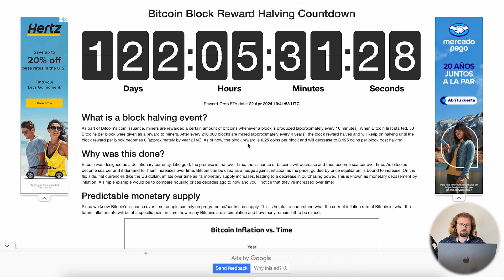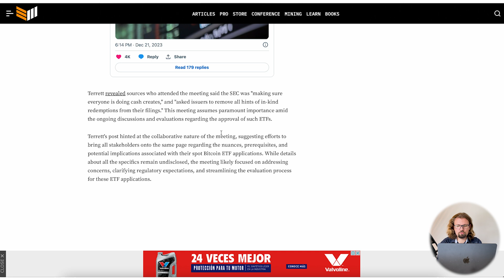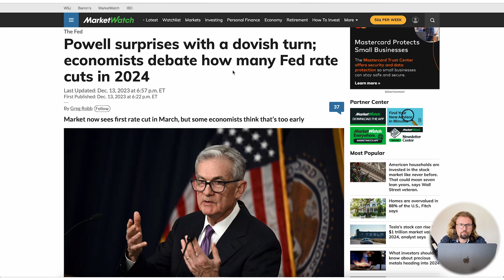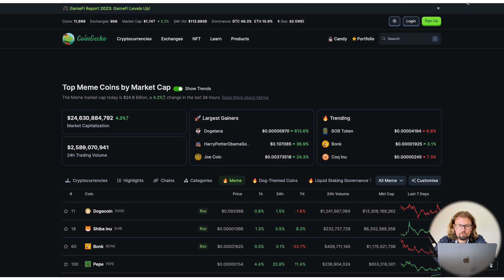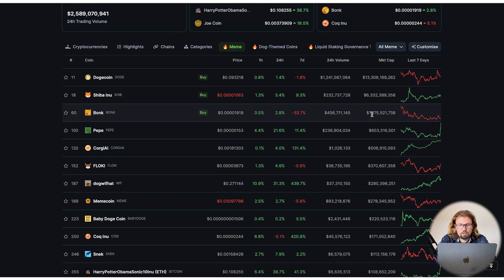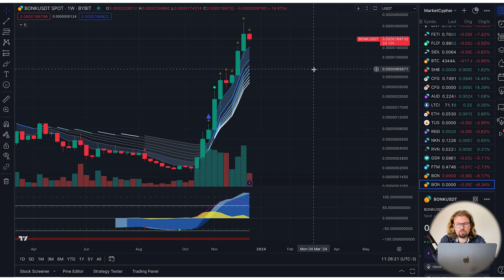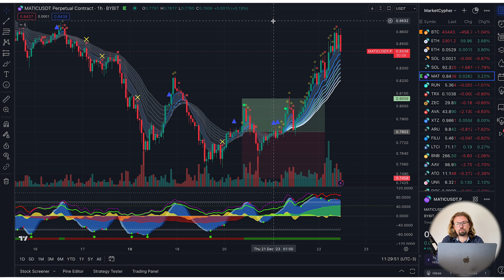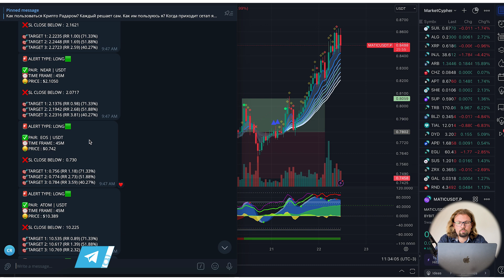Состояния криптовалюты рынка на декабрь 2023. Биткоин, Солана, Эфир. Мемкоины и сигналы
В этом видео я расскажу как я вижу текущую ситуацию на криптовалюты рынке. До запуска ЕТФ по биткоину остались считаные дни, халвинг приближается, эфир отстанет, а слана перетягивает на себя одеяло.
Чем интересны мемкоины? как не потерять все?
Всем нужны сигналы? Представляю вашему вниманию КриптоРадар.
Показывает на какой паре и на каком таймфрейме стоит пригляделся к сетапу на трейд. Это не кнопка бабло - это инструмент для работы с рынком:

Оплата через бота на сети BSC.